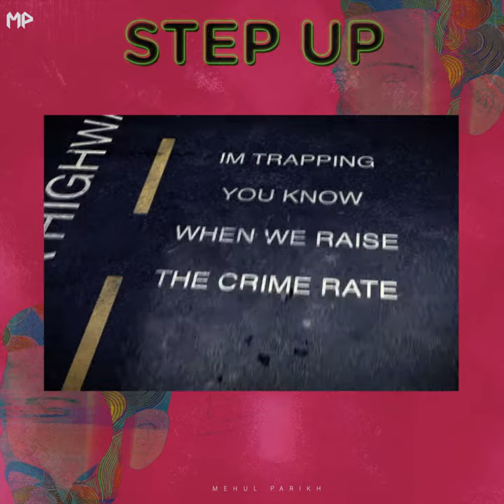Mehul Parikh - Step Up (Official Video)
This is a music video for my new single "Step Up."

Genre - Dubstep

This video revolves around fast cars, bikes, tracks and has a very neon and glitchy feel to it.

Amazon Music